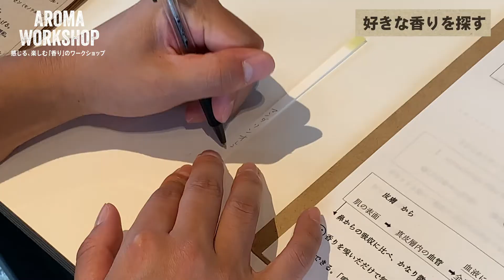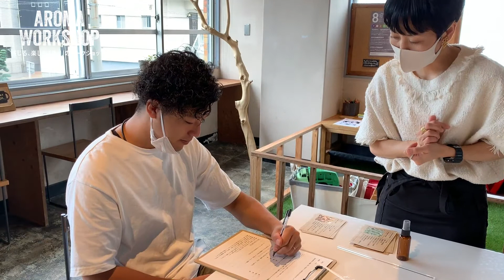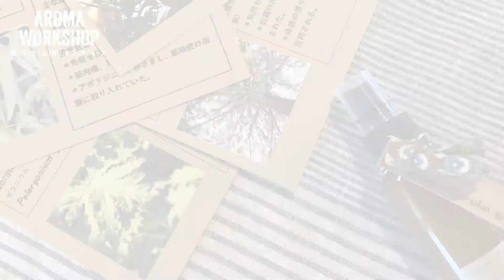「感じる、楽しむ『香り』のワークショップ」に参加してみた！【エイトタウンのワークショップに参加してみた】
名古屋市鶴舞のライフスタイルショップ EIGHT TOWNで開催されている「アロマのワークショップ」に参加しました！
今回はオリジナルのアロマを作りました！

EIGHTTOWN　アクセス
〒466-0064 愛知県名古屋市昭和区鶴舞2-16-5
営業時間 10:00〜18:00 火曜日定休
無料駐車場6台あり

☆エイトタウンのHPはコチラ↓
他のワークショップやイベント情報なども載ってます♪

☆ONLINE SHOPはコチラ
EIGHTTOWNの雑貨やハチカグの家具など買えちゃいます！

■Instagramでイケてる写真とストーリーを公開中！

■まだ慣れていないTikTok。使い方教えてください！

またアップしますので、よろしくおねがいしまーす！